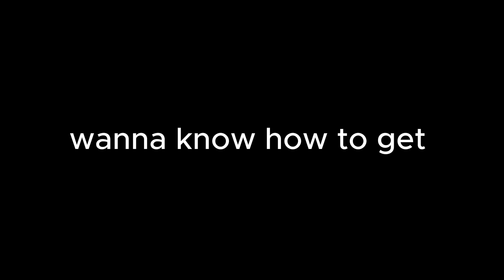The *FASTEST* Way to Get CANDY!! | Blox Fruits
literally cant get faster than this. this is the fastest possible way to get candies for the blox fruits christmas event. the items are limited so be sure to get them while you can